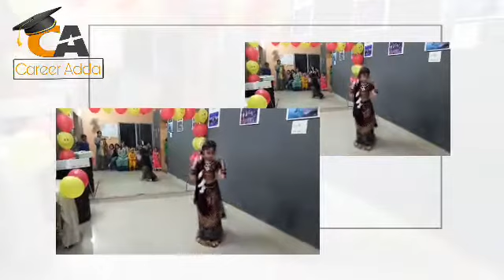Krishna Janmashtami 2019 ! Dance Competition Fest 2019 ! Enjoyable Competition !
Hosted & Created By- Career Adda